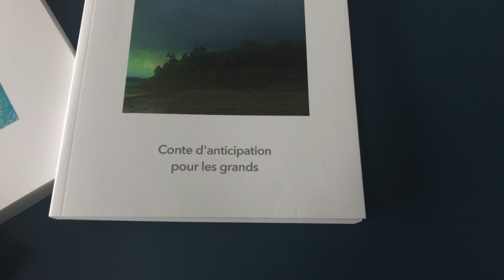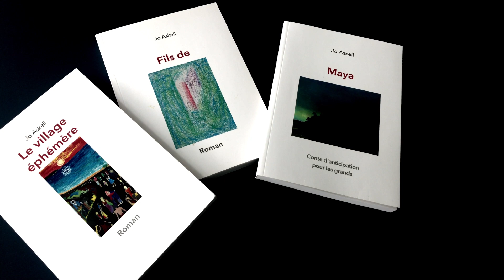Jo Askell parle de Maya,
En 2060, le dérèglement climatique a progressivement et profondément changé la vie sur Terre. Jo Askell nous parle de "Maya", son conte d'anticipation pour les grands.